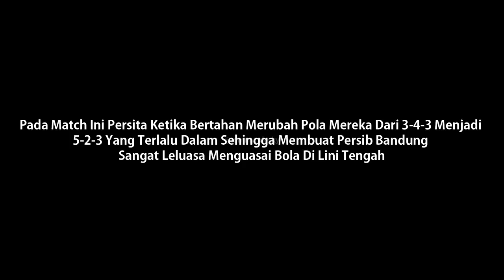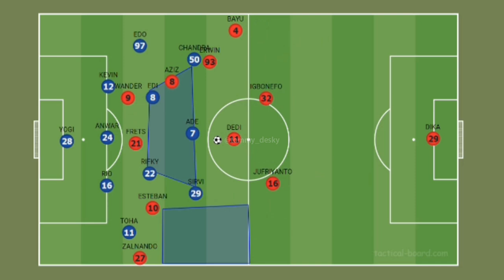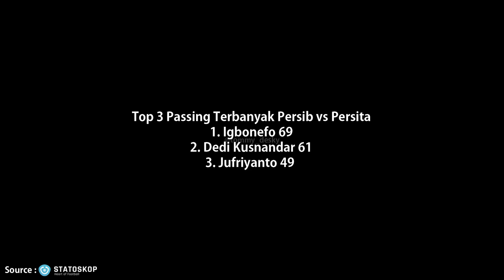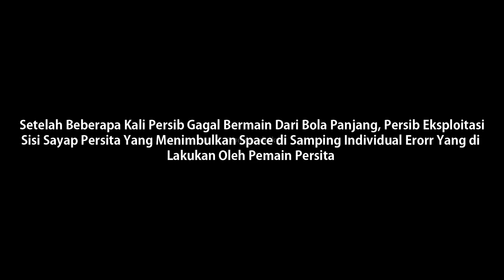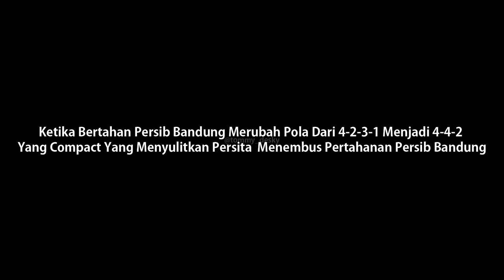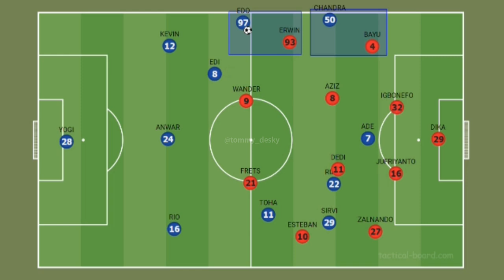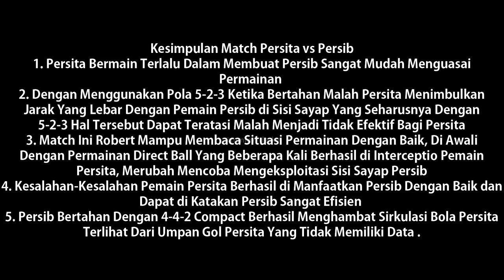Skema 5 Bek Persita Tidak Mampu Redam Kekuatan Persib Bandung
Skema 5 Bek Persita Tidak Mampu Redam Kekuatan Persib Bandung I Persita Tangerang 1 vs 3 Persib Bandung - Gol Persib di Cetak Oleh Esteban Vizcarra, Frets Butuan dan Ezra Walian dan Gol Persita di Cetak Oleh Chandra Waskito